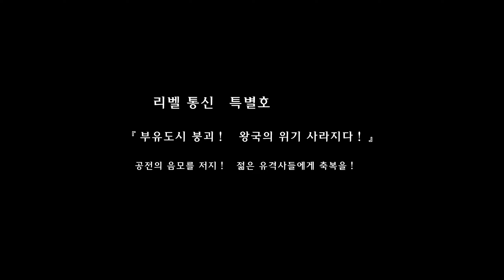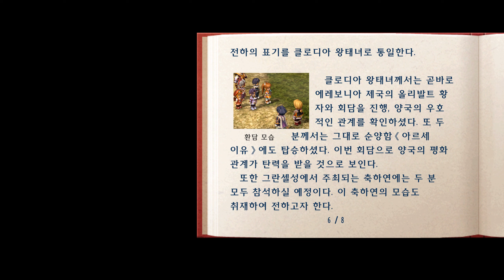잊을 수 없는 마음 새로운 하늘에 【하늘의 궤적 TC】 #15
별의 문 3 축하연의 밤

재생목록